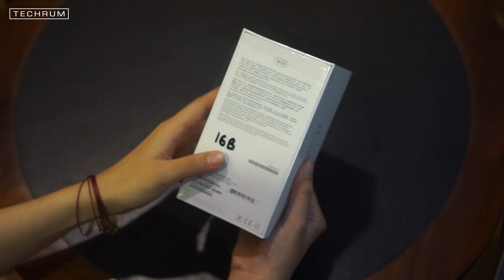[techrum.vn] Unbox Apple iPhone 6S